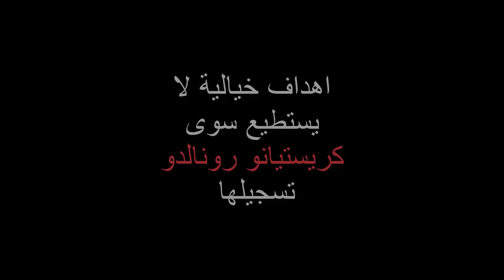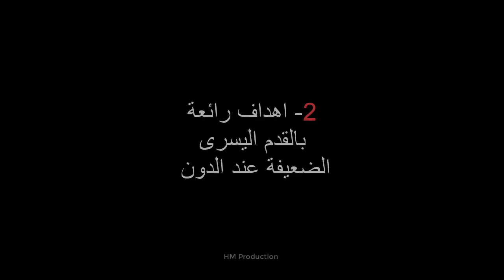اهداف اسطورية لا يستطيع سوى كريستيانو رونالدو تسجيلها جنون حفيظ الدراجي و الشوالي و فهد العتيبي